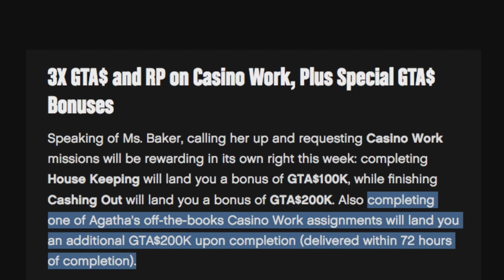GTA 5 Online : How to unlock the secret GTA Online casino mission 'Damage Control'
Damge Control : Randomly triggered after drinking a shot of MacBeth whisky at the bar in the casino. A Mule the player had stolen must be driven from Blaine County back to the casino.

The method for accessing this secret GTA Online casino mission is similar to how to get the Kifflom t-shirt in GTA Online, except you do it in the casino rather than a nightclub.

You need to hit up either the main casino bar or the one in your Penthouse suite and order a Macbeth Whisky Shot.
After drinking it you'll collapse and completely black out on the floor.

Normally, you'll wake up in a random location, such as in your bathroom or on your bed, but if you get lucky you find the secret GTA Online casino mission 'Damage Control'.

GTA newsire this week : 3X GTA$ and RP on Casino Work, Plus Special GTA$ Bonuses
Speaking of Ms. Baker, calling her up and requesting Casino Work missions will be rewarding in its own right this week: completing House Keeping will land you a bonus of GTA$100K, while finishing Cashing Out will land you a bonus of GTA$200K. Also completing one of Agatha's off-the-books Casino Work assignments will land you an additional GTA$200K upon completion (delivered within 72 hours of completion).

00:00 intro
00:05 how to unlock the mission
00:20 unlocking the mission